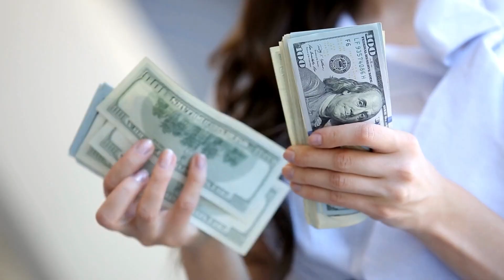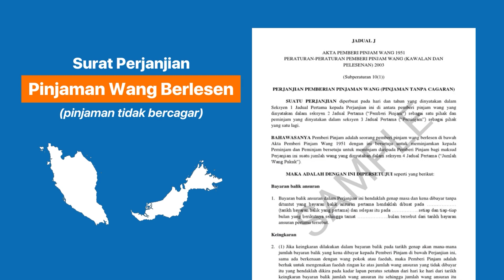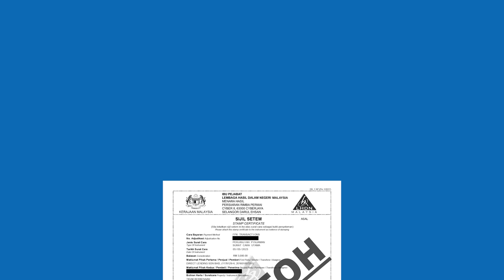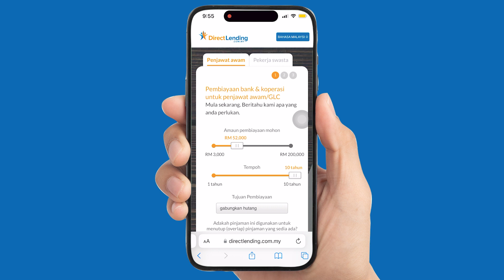3 Situasi Bila Anda Nak Cancel Personal Loan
Ramai yang tanya, “Kalau saya cancel personal loan, ada caj pembatalan tak?”. Ada banyak sebab nak cancel personal loan ni. Mungkin ada yang rasa tak mampu tambah komitmen bulanan ataupun sebab nak lindung diri dari scammer.

Tak kisahlah sebab apa pun, nak batalkan pinjaman peribadi kena tengok jugak pada situasi. Untuk perkongsian hari ni, kami share syarat-syarat cancel personal loan berdasarkan situasi anda semasa memohon pinjaman peribadi.

TIMESTAMPS
00:00 Intro
00:25 Tahu Status Permohonan Pinjaman
00:32 Dah Sign Agreement & Dah Terima Duit Pinjaman
00:54 Belum Sign Agreement, Belum Terima Duit Pinjaman
01:30 Lender Minta Bayaran & Ugut Anda Bila Nak Cancel Pinjaman
03:51 Outro

Mohon pinjaman peribadi sah & selamat melalui platform Direct Lending secara percuma & tanpa caj pendahuluan